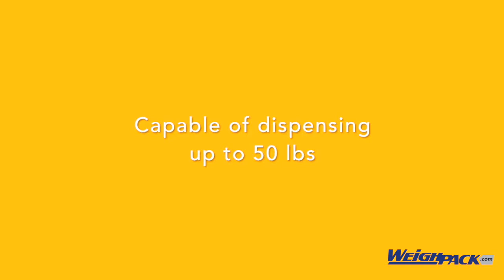Bulk filling and packaging pretzels into cases - PrimoLinear V-25 with Box Indexing Conveyor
Pair up the PrimoLinear V-25 single lane linear net weigher with our box indexing conveyor for a complete bulk packaging solution for pretzels.